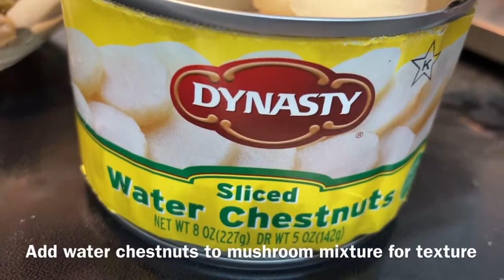Easy Mushroom Crepes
EASY MUSHROOM CREPE RECIPE

INGREDIENTS
1/2 CHOPPED ONION
1/2 CHOPPED GREEN BELL PEPPER
2-3 STALKS CHOPPED CELERY
1 LARGE PORTOBELLO MUSHROOM
1 LARGE SPRIG FRESH THYME
1/8-1/4 CUP WHITE WINE (OPTIONAL)
1/4 CUP LOW-FAT MILK
SALT AND PEPPER TO TASTE
1 TABL FLOUR
SOUR CREAM OPTIONAL
CHOPPED OLIVES OPTIONAL

DIRECTIONS
1. SAUTÉ ONIONS, CELERY & GREEN BELL PEPPER IN OLIVE OIL & 1 TABLS BUTTER ON A LOW HEAT FOR ABOUT 10 MINUTES COVERED SO THEY SWEAT
2. ADD MUSHROOMS AND SAUTÉ ANOTHER 5 MINUTES
3. SPRINKLE FLOUR ONTO VEGGIES AND STGIR SCRAPING BOTTOM OF PAN
4. ADD WHITE WINE TO DEGLAZE
5. COOK OFF WINE FOR ABOUT 3-5 MINUTES
6. ADD MILK AND STIR WELL SCRAPING BOTTOM OF PAN
7. COOK ANOTHER 2-3 MINUTES UNTIL MIXUTE THICKENS INTO A PASTE CONSISTENCY
8. ADING A FEW TABLESPOONS OF SOUR CREAM OR GREEK YOGURT IS OPTIONAL AT THIS STAGE
9. REMOVE FROM HEAT AND LET MIXTURE COOL
10. FILL CREPES
11. HEAT IN 350 OVEN FOR ABOUIT 5+ MINUTES